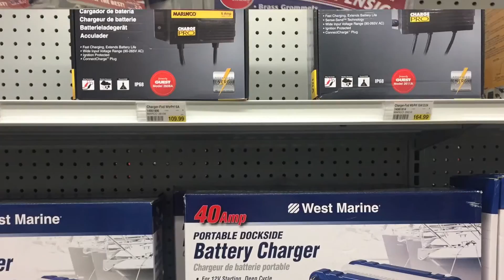SV Centavo, Starting Repairs, Episode-5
Now that the Centavo is in her new home, it's time to go through the boat and figure out what needs to be fixed.